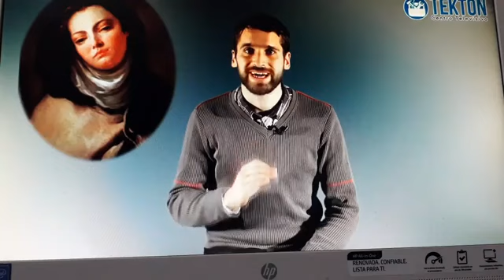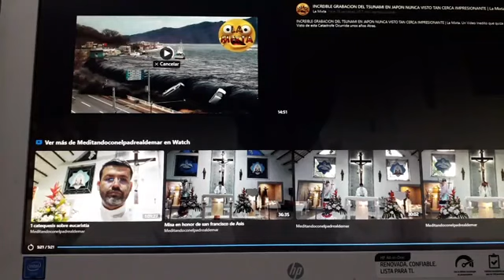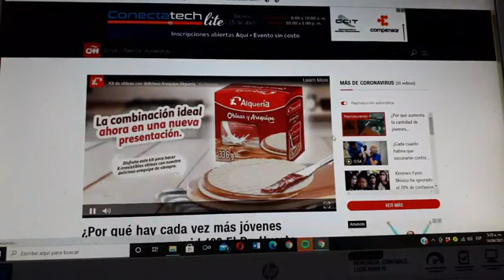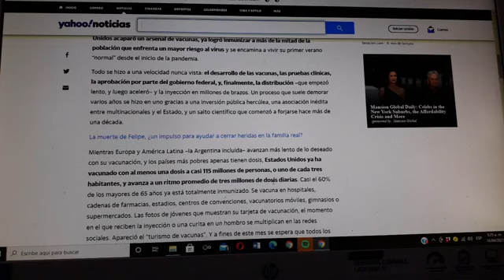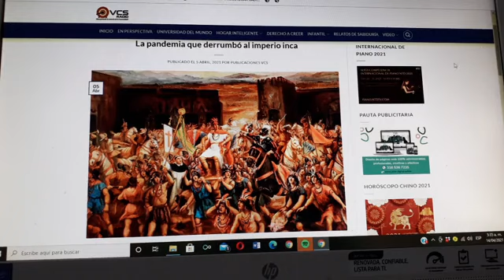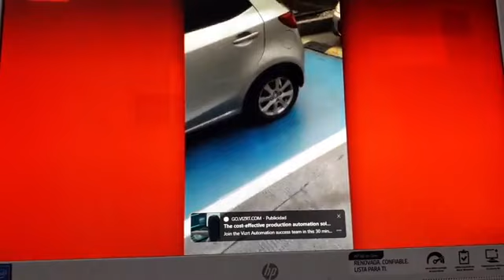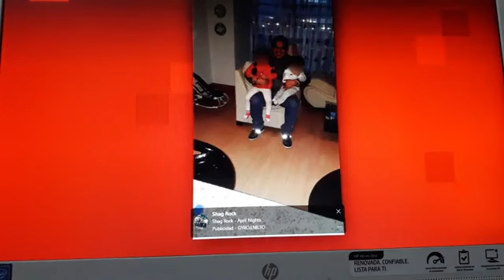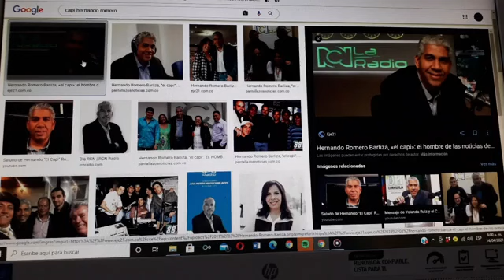14 abril Noti Monaguillo....Lo que debes saber...